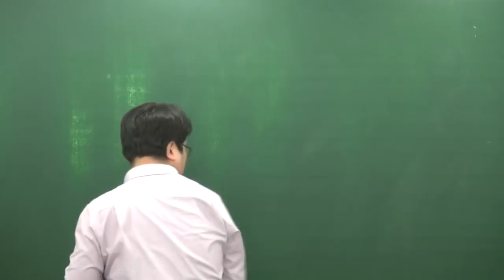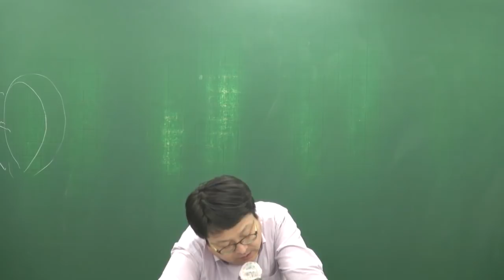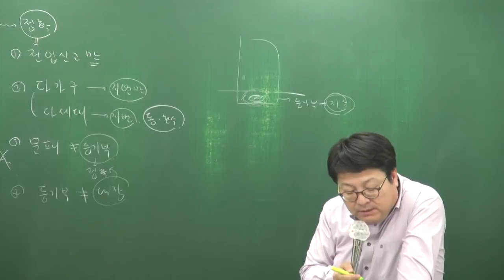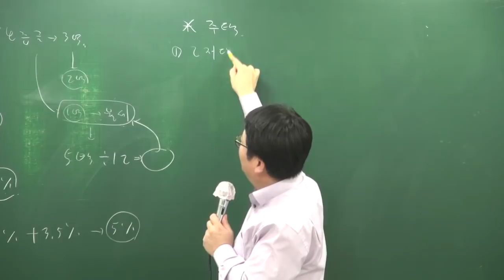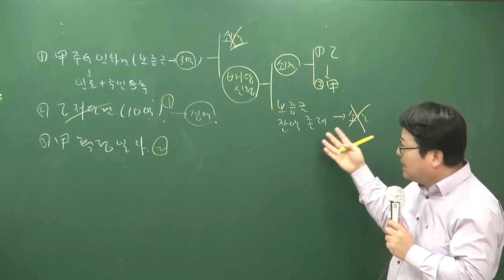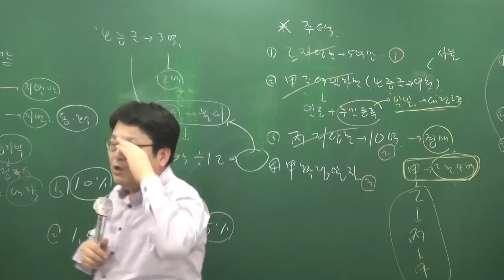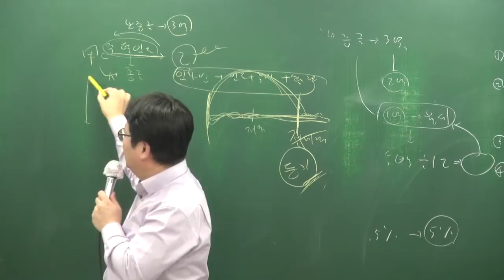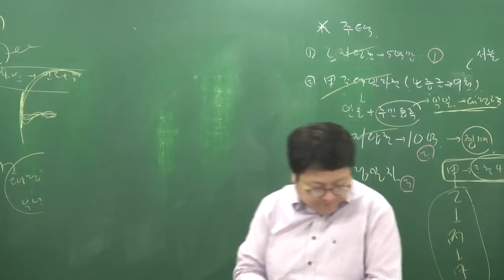[공전무] 2018년 민법및민사특별법 기본이론 2-36